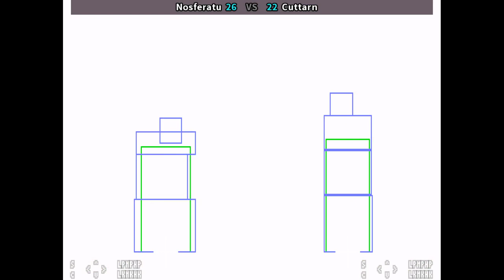Street Fighter III 3rd 🕹 Nosferatu VS Cuttarn